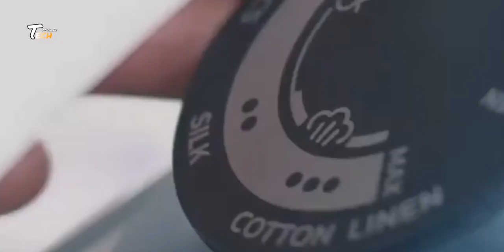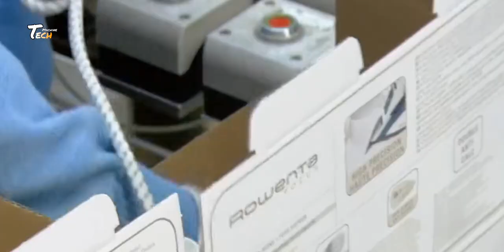How Iron Press Is Made In Factories | Steam Iron Manufacturing | How The Things Are Made In Factory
×× Thanks to Watching [ Tech Machine ] ××